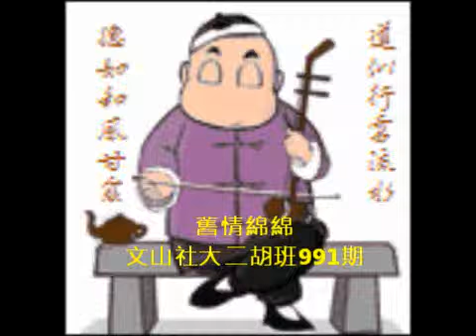舊情綿綿(張老師)